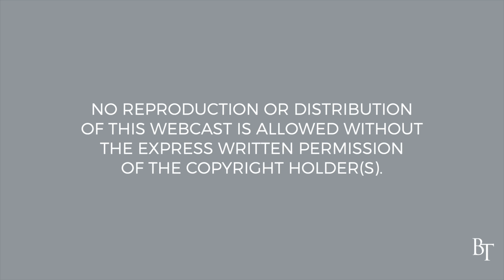The Mediator of a New Covenant │ Hebrews 12:23–24 | Pastor Jim Cymbala | The Brooklyn Tabernacle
The law with its holy commandments can save no one. “No,” we say, “but I’m going to try.” Our desire is good, but it won’t change our behavior. What we need are new hearts and new minds, and no one can get those through the law. Ah, but the new covenant mediated by Jesus! It’s a better covenant, because in it our sins are washed away, forgiven, forgotten. We can rejoice in that today.